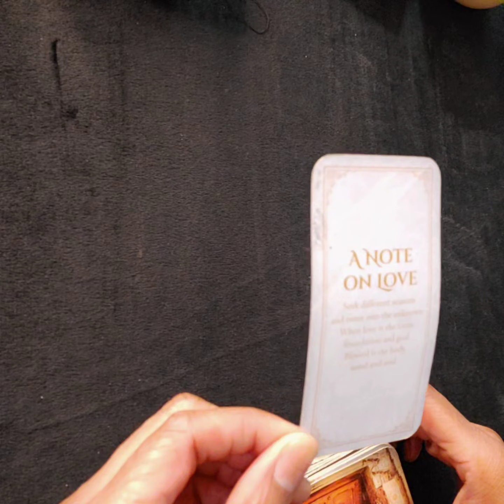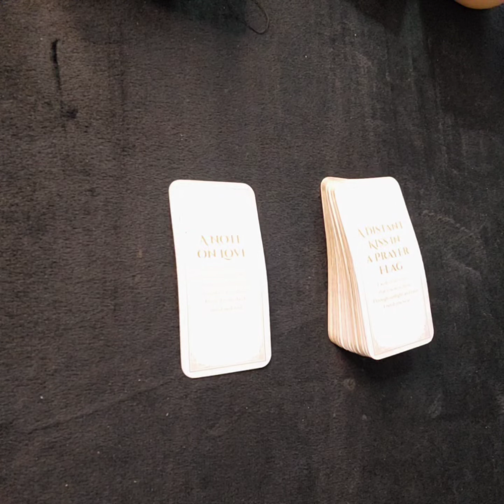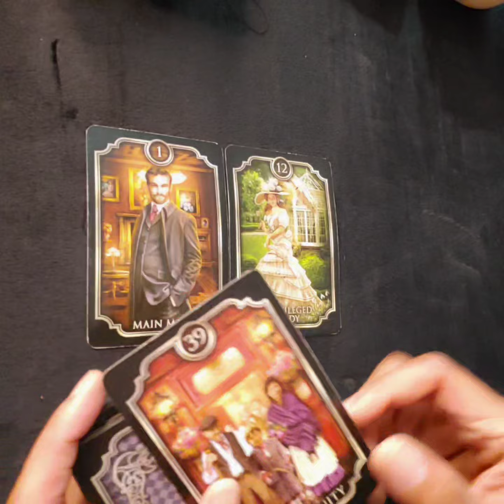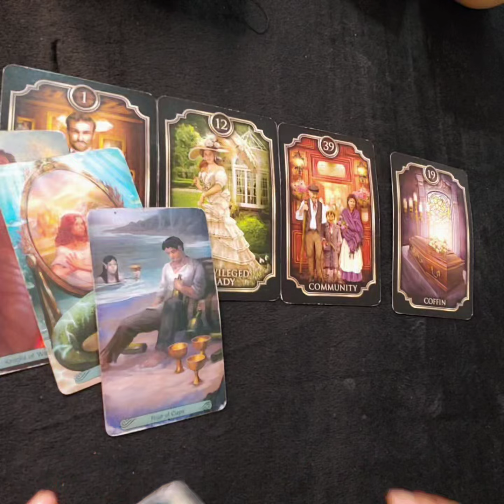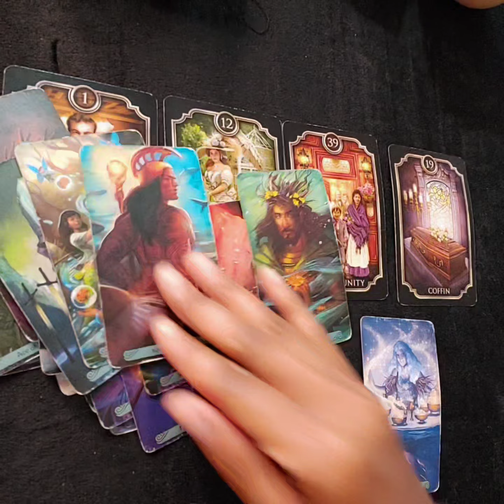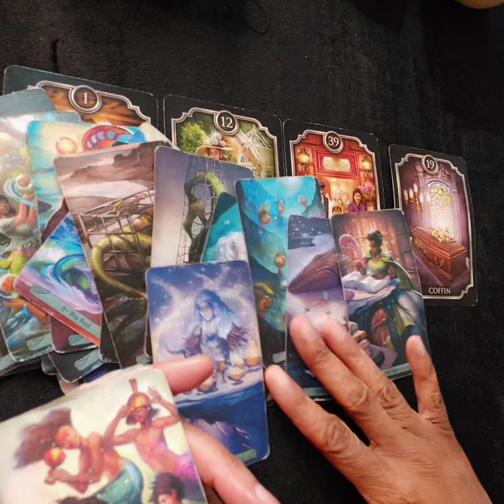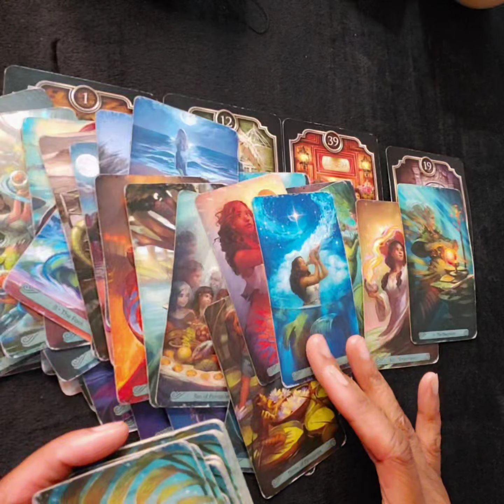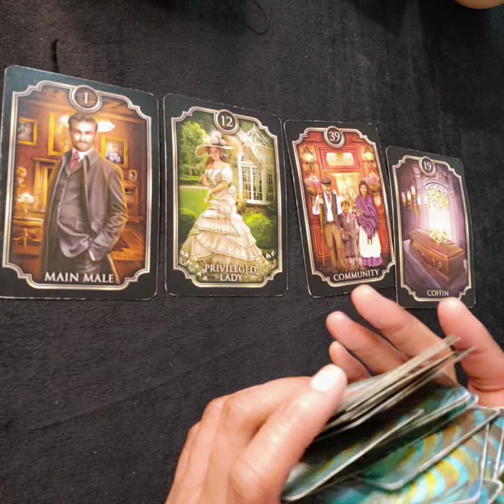FIRE SIGNS 🔥 Someone Is In For A Major Shock 💥Reality VS What They Thought..